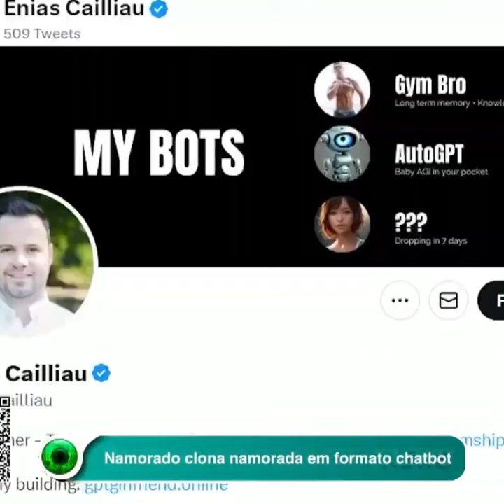Como a inteligência artificial pode mudar as relações afetivas e sexuais?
A inteligência artificial está incidindo sobre os modos de relacionamentos afetivos e sexuais, ao virtualizar parceiros e utilizar robôs humanoides para promover interações ser humano / máquina. É preciso evitar as posturas conservadoras e tecnofóbicas, que tendem a demonizar as mudanças de "tecnologias do sexo", por exemplo, que a rigor estão sempre em questão nas sociedades humanas. Por outro lado, não se deve cair na ingenuidade de pensar que a IA é  neutra e sem efeitos imediatos sobre as relações de "carne e osso".

Para saber +
As mulheres que trocam homens reais por 'namorado perfeito' criado pelo ChatGPT

Como primeiro 'bordel cibernético' com bonecas de IA vem gerando discussões entre críticos e defensores?